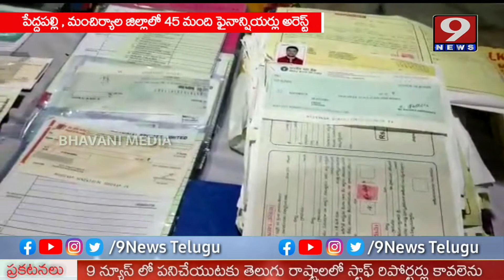Illegally financing persons have been arrested in range of ramagundam commissionerate |9News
Illegally financing persons have been arrested in range of ramagundam commissionerate

About us :-
9News Telugu , 24/7 LIVE News Channel Dedicated to Live Reports,Exclusive Interviews, Breaking News, Sports, Wether, Entertainment, Business Updates and Current Affairs. Exclusive Live Coverage From Telangana and Andhrapradesh. This Channel is Promoted by BHAVANI MEDIA COMMUNICATION'S.It's an Official Youtube Channel of 9News Telugu